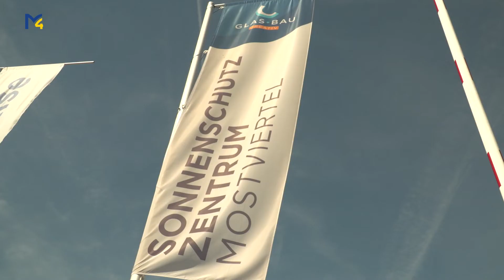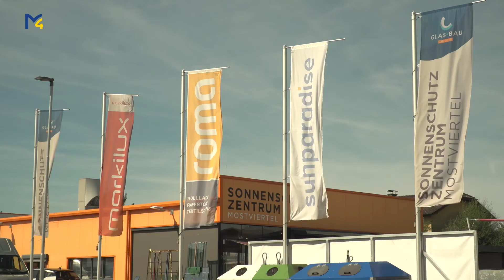SONNENSCHUTZZENTRUM MOSTVIERTEL: SEPTEMBER HAUSMESSE